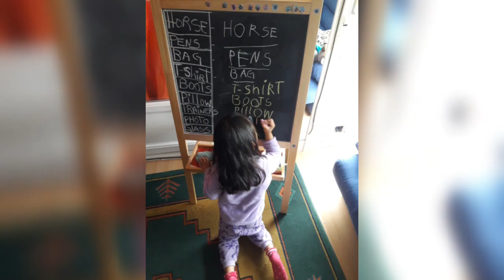Mi cumpleaños-6 años. La Nancy y la sirena son mis regalos